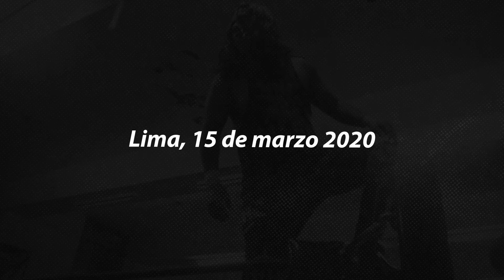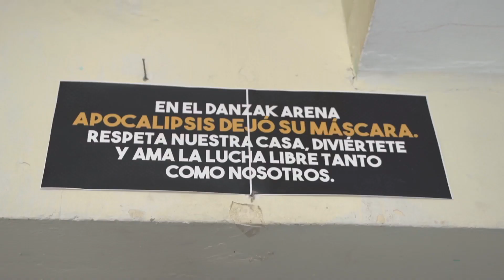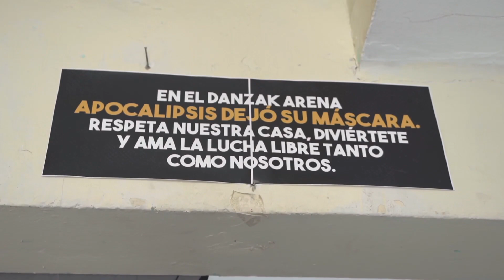Todos Somos Gladiadores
Este es el desafío más grande que nos toca vivir a muchos. No te vamos a recordar qué es lo que tienes que hacer, porque eso ya lo sabes. Nos va a costar muchísimo, pero de esta vamos a salir juntos y más fortalecidos que nunca. ¡Que la lucha libre nos siga uniendo a pesar de la distancia! Porque en esta lucha: TodosSomosGladiadores 🖤.

Este video, producido junto a Catchascán 2.0, es nuestra manera de recordártelo. ¡Todos Somos Gladiadores y no nos vamos a dejar vencer! 🔥